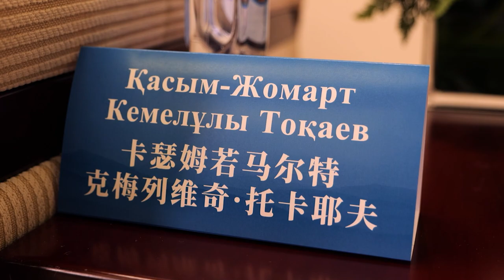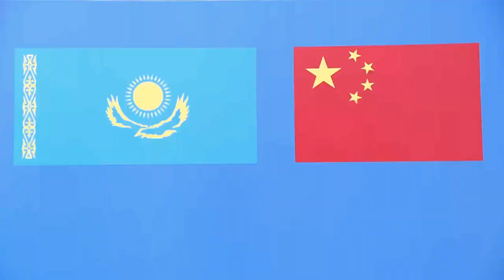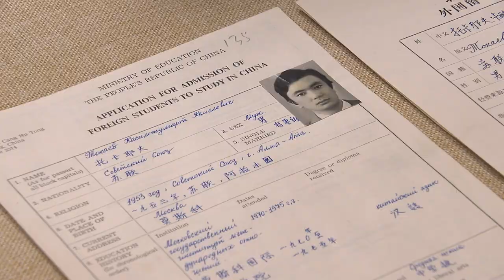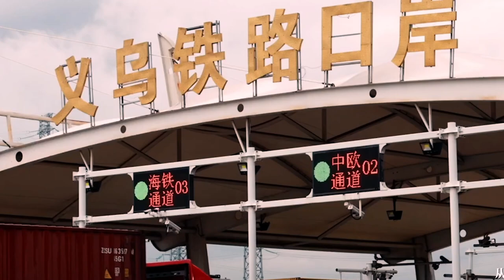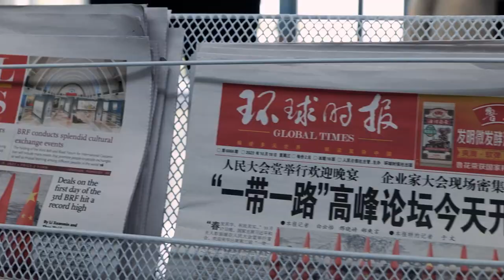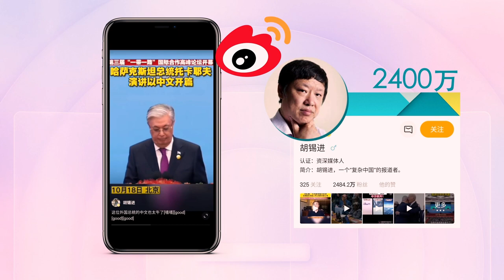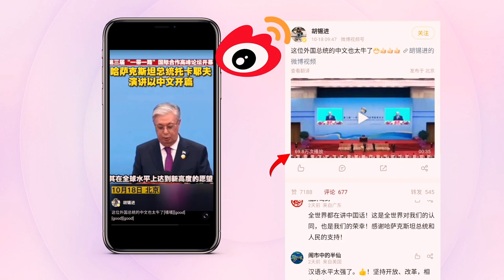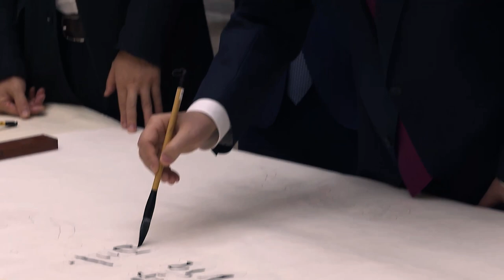The New 30 Golden Years | Documentary by Kazakh President's TV and Radio Complex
“The New 30 Golden Years” documentary, presented by Kazakh President’s TV and Radio Complex, tells about the results of the official visit of President of Kazakhstan Kassym-Jomart Tokayev to the People’s Republic of China.

It was one of the busiest visits of President Tokayev as he held talks with Chinese President Xi Jinping, Premier of the People's Republic of China Li Qiang, Chairman of the Standing Committee of the National People's Congress Zhao Leji, as well as heads and representatives of a number of major Chinese companies.

One particular aspect of the visit is the further development of trade and economic ties, strengthening of cooperation in oil and gas, petrochemical, energy, finance, transport and transit, atomic industry, mechanical engineering, tourism, e-commerce, and high technology.

The visit saw the signing of 30 commercial documents worth $16.54 billion, including investment, trade agreements, contracts on transfer of production technology, opening credit lines.

In the film, President Tokayev addressed the participants of the 3rd One Belt, One Road Summit in the Chinese language, which won admiration and applause of the audience.

The documentary also follows the Kazakh President during his visit to the Beijing Language and Culture University, where he studied before the start of his diplomatic career.

Kassym-Jomart Tokayev also paid a historic visit to Urumqi, the center of Xinjiang, bordering on Kazakhstan’s Abai, Almaty, East Kazakhstan and Zhetysu regions.

The documentary details the meeting with a member of the Political Bureau of the Central Committee of the Chinese Communist Party and Communist Party Secretary of Xinjiang Uyghur Autonomous Region (XUAR) Ma Xingrui. The sides discussed relations between Kazakhstan and XUAR in such areas as trade, industry, transport, logistics, agriculture, and tourism.

The new documentary “The New 30 Golden Years” heralds the start of the next 30 golden years of comprehensive strategic cooperation between Kazakhstan and China.